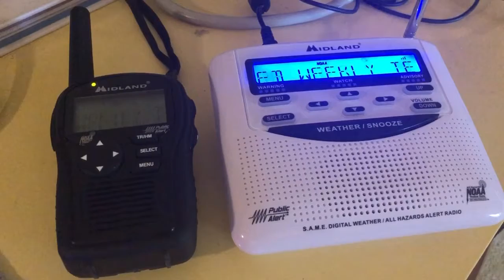NOAA Weather Radio: Required Weekly Test on KWO37 (EAS #13)